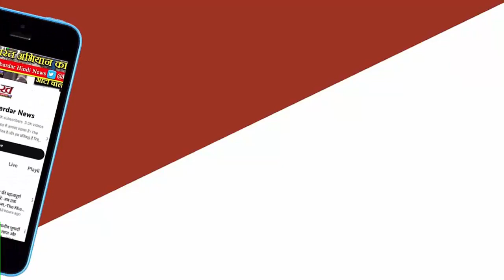सुभाष नगर से RKMP के बीच मेट्रो का Safety Trial। Bhopal News। MP Election 2023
Bhopal News:-भोपाल के सुभाष नगर स्थित मेट्रो डिपो में कनेक्टिविटी और टेस्टिंग प्रोसेस पूरी होने के बाद कोच ट्रैक पर आ गए हैं। सोमवार को डिपो में ही मेट्रो ट्रैक पर चली। मंगलवार को इसका सेफ्टी ट्रायल रन शुरू हुआ। सुभाष नगर से आरकेएमपी स्टेशन के बीच मेट्रो का सेफ्टी ट्रायल किया जा रहा है। दोपहर 12.30 बजे मेट्रो डीबी मॉल के सामने से गुजरी। दोपहर 1.15 बजे आरकेएमपी पहुंची। मेट्रो में टेक्निकल स्टाफ बैठा हुआ है।
2 अक्टूबर को फाइनल ट्रायल रन किया जाएगा। CM शिवराज सिंह चौहान फायनल ट्रायन रन को न सिर्फ हरी झंडी दिखाएंगे, बल्कि मेट्रो का सफर भी कर सकते हैं।
गुजरात के सांवली (बड़ोदरा) से करीब 850 किलोमीटर की दूरी तय करने के बाद 17 सितंबर की रात में कोच भोपाल आ गए थे। 18 सितंबर को उन्हें डिपो में बने इंस्पेक्शन बे लाइन (IBL) पर लाया गया था। इसके बाद सीनियर इंजीनियर्स, टेक्निकल एक्सपर्ट्स, सुपरवाइजर सहित 50 से ज्यादा लोगों की टीम ने कोच को कनेक्ट करने और उनकी टेस्टिंग में लगी थी। 8 दिन यह काम करने के बाद सोमवार को मेट्रो ट्रैक पर चलाकर देखी गई। अब मंगलवार से इसे सुभाष नगर से लेकर आरकेएमपी स्टेशन तक चलाकर देखा जाएगा।